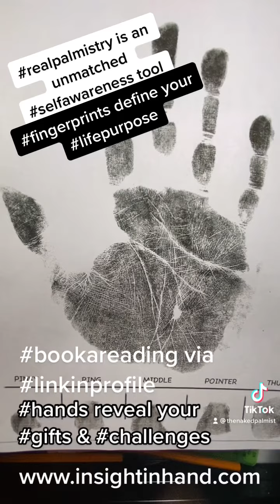Leadership is a quality of the Index Finger (Jupiter)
Jupiter is the ruler of authority, vision, action and expansion. Challenged to not take on to much Jupitarians can often struggle with authority, feel overwhelmed and or have challenges being the independent person they want to be.